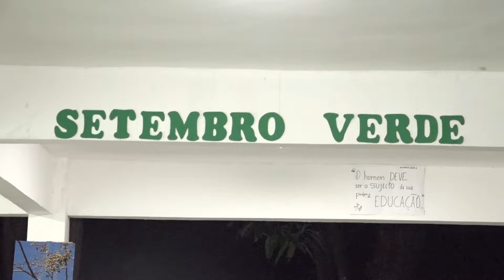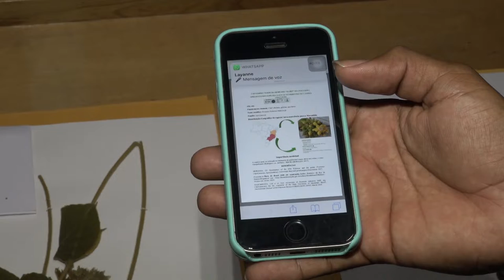Setembro Verde é celebrado em Caxias